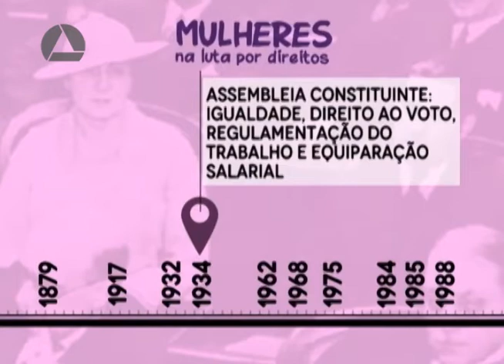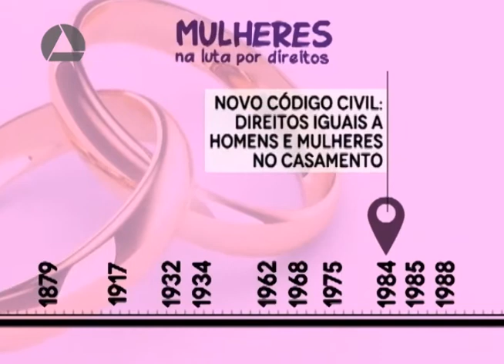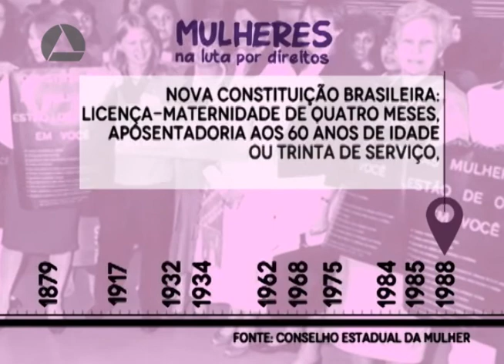24 de fevereiro: Dia da Conquista do Voto Feminino no Brasil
No Brasil, as mulheres só puderam votar a partir dos anos 1930. Nesta semana, quando comemoramos o Dia da Conquista do Voto Feminino no Brasil, em 24 de fevereiro, a equipe do Youtube da Assembleia destaca para você a reportagem da jornalista Cláudia Gabriel que mostra uma cronologia de como foram as principais conquistas femininas no país. Nada vem sem luta e participação política. vocefazpolitica MulheresnaLuta.